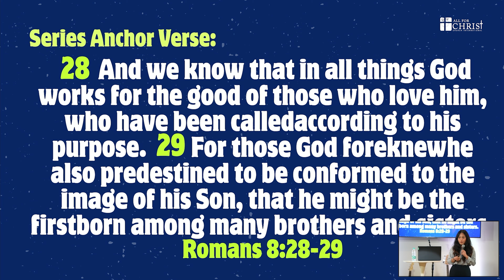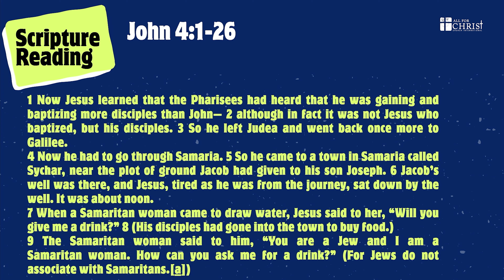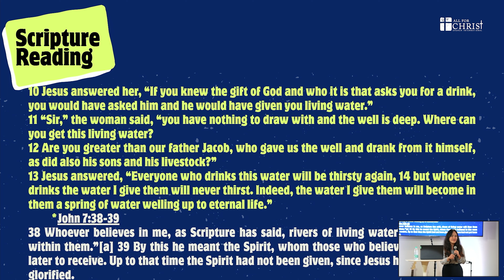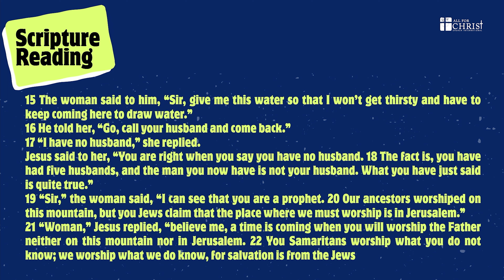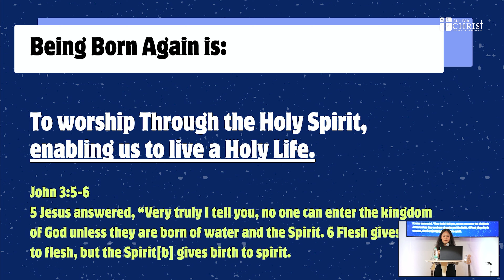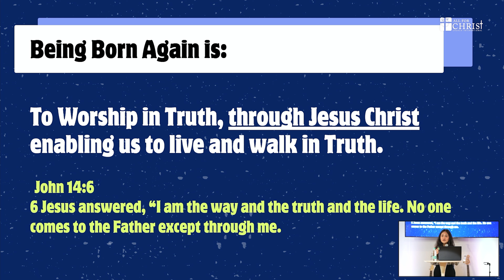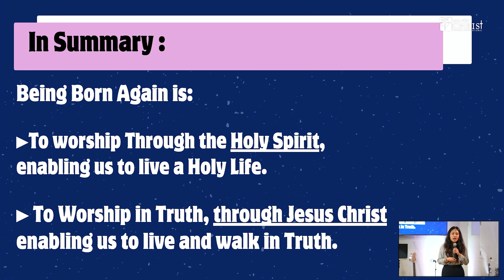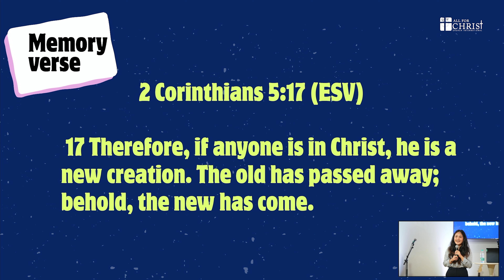Wait, Am I Really Born Again? | Sis Kayeem Perez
Series: Jesus . . .  God's Life Changing Word Season 2
Part 3 July 06, 2024
John 4:1-26